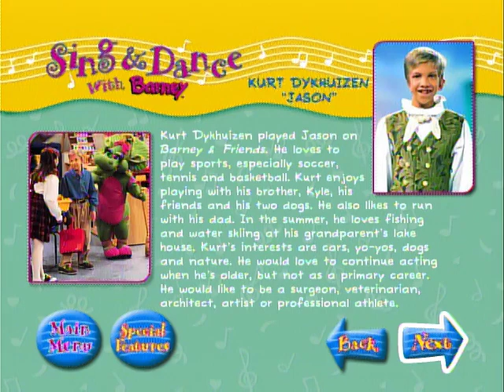Sing & Dance With Barney DVD Menu